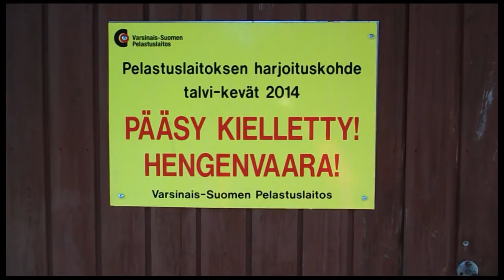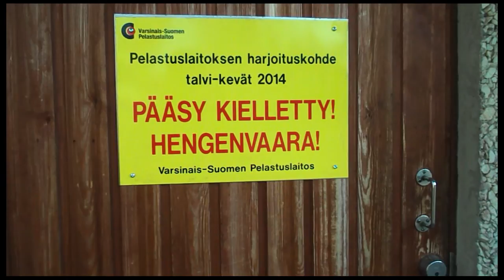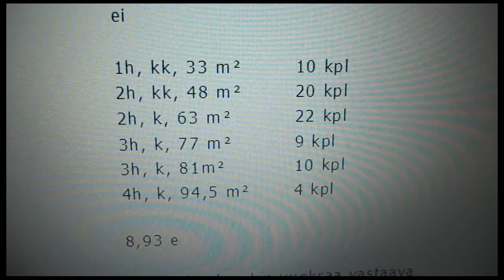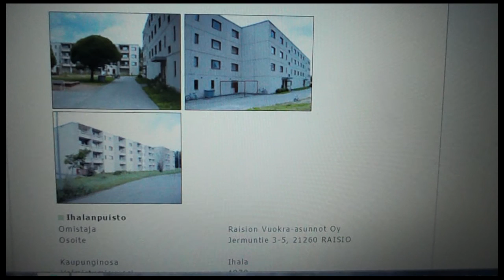Katoavaa Raisiota: Jermuntien talot | Vanishing Raisio, Jermuntie houses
Katoavaa Raisiota. Jermuntien talot. Tilalle tulee omakotitaloja ja virkistusalue.

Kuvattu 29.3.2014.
Vanishing Raisio. Houses at Jermuntie. Houses will be soon demolished. They were completed in 1979. Houses are quit far away from the centre and those who do not have own car may find difficult to get to the work/school.

Local fire brigade is using houses for e.g. smoke-diving drills before they are demolished.

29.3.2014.